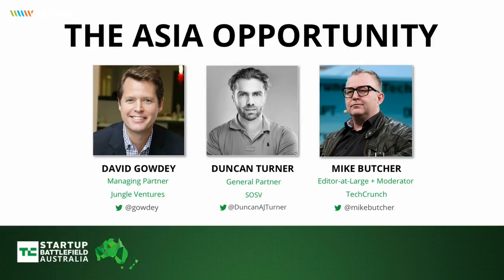The Asia Opportunity: Finding cross-border growth and investment | Startup Battlefield Australia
In conversation with David Gowdey (Jungle Ventures) and Duncan Turner (SOSV) at Startup Battlefield Australia.